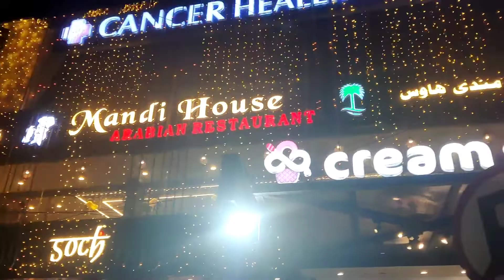The famous mandi house review in Telugu|| zurbian || vlogs || thewackycousins